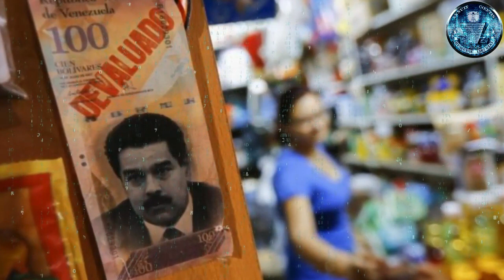VENEZUELA SITUACION REAL JUSTO LO QUE PRETENDE AMLO PARA MEXICO. "DESPIERTA YA Y ACTUA AHORA"